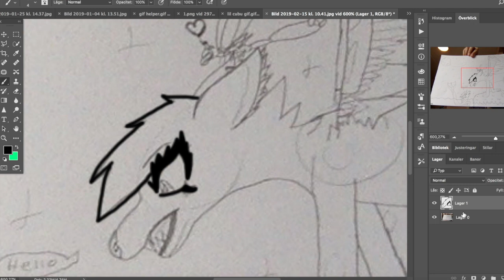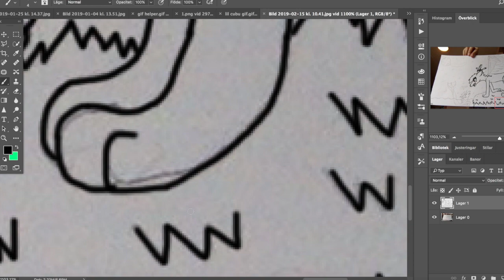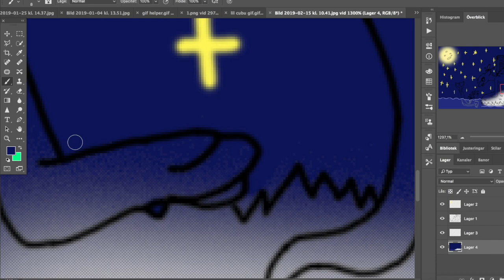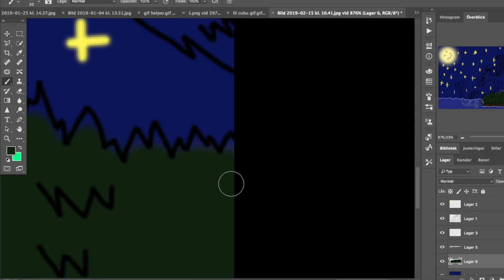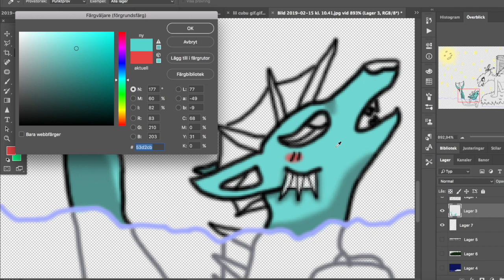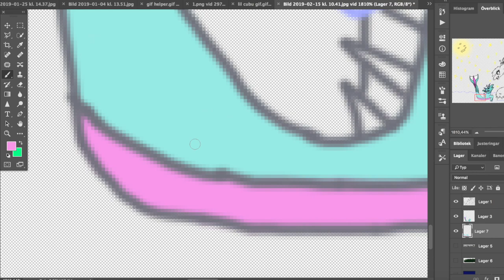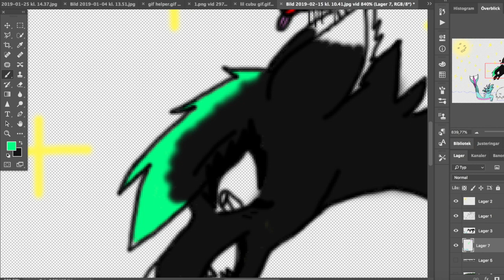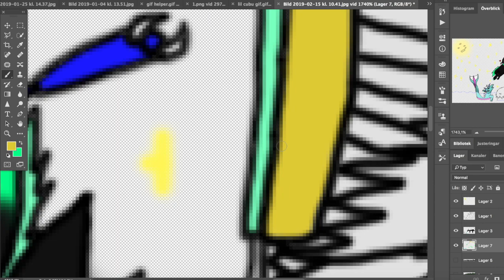The speedpaint Results :v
Welp here it is, u choose the things so I hope u like this speed paint :v